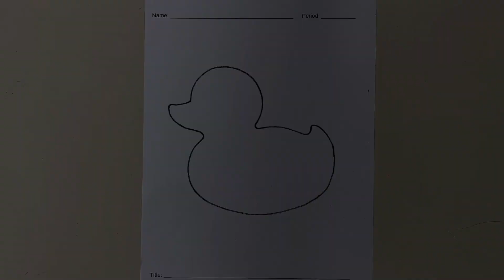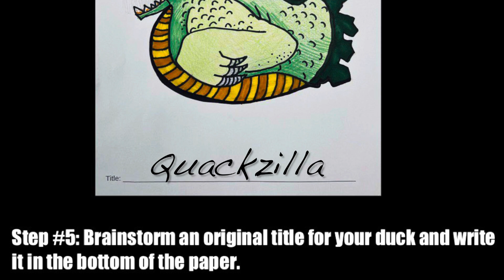The Rubber Duck Challenge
This is a quick and simple lesson I use when I am out of the building and there is a substitute teacher in my room. My classes are quite short this year (38 minutes) so it is perfect for the brief time period students are in my class. Supplies needed include printed Duck templates, assorted colored markers (or any other coloring supplies) and a pencil. Once finished, students upload to Artsonia to earn credit for the class period.

The template was created by searching "Duck outline" in Google and copy/pasting/editing a document to print out for classroom use.